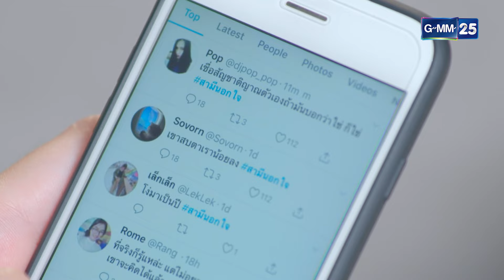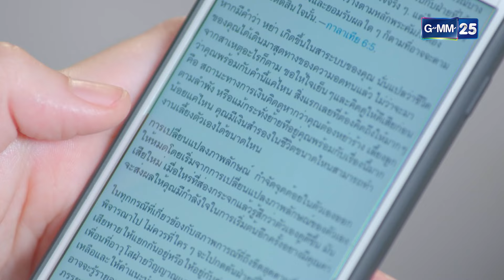ส่องแท็กชาวเน็ต สังเกตอาการ สามีนอกใจ | Highlight Ep.07 เมีย 2018 | 19 ก.พ. 67 | GMM25